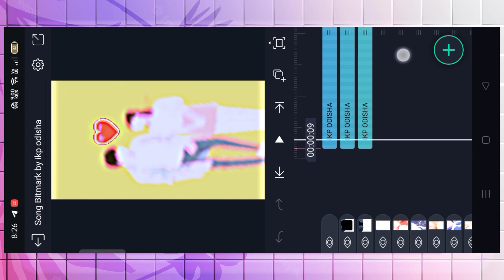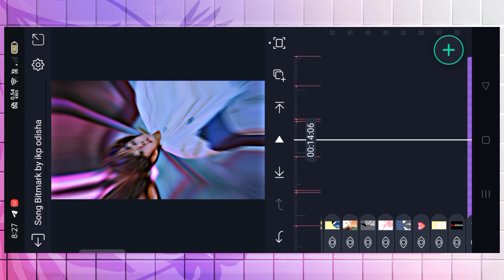new instagram trending video editing